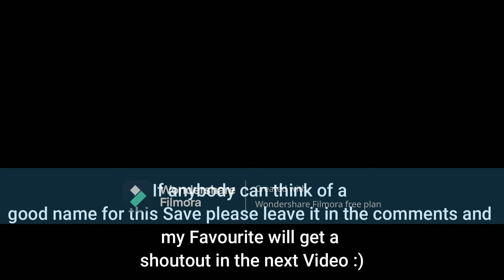Relaxing yet entertaining KSP Mun Mission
Hi all,
This is my first Video, and my first attempt at providing relaxing but entertaining content ;)

Music in order of Use:

1. Standard KSP Music
4. Song: Eclipse, Artist: Jim Yosef Licensed to YouTube by
AEI (on behalf of NCS); LatinAutorPerf, Broma 16, Featherstone Music (publishing), ASCAP, and 8 Music Rights Societies
6. Song: Howling, Artist: Lupus Nocte Licensed to YouTube by